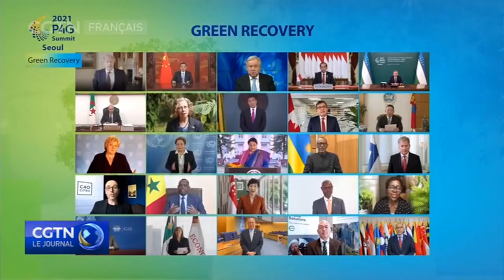Le Premier ministre chinois Li Keqiang a prononcé un discours par liaison vidéo au sommet P4G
La Corée du Sud organise un sommet clé sur le climat à Séoul.
Le partenariat 2021 pour la croissance verte et les objectifs mondiaux 2030, ou sommet P4G, est la deuxième des 3 grandes conférences internationales sur l'environnement de cette année. Il rassemble une douzaine de pays partenaires, d'organisations internationales et d'entreprises privées. Certains pays non membres, dont les États-Unis et la Chine, devraient y participer, notamment sous forme de vidéo. Le Premier ministre chinois Li Keqiang a prononcé un discours par liaison vidéo. L'initiative de 12 membres a été créée en 2018. Elle se concentre sur les partenariats public-privé dans la lutte contre le changement climatique, en particulier dans les pays en développement.